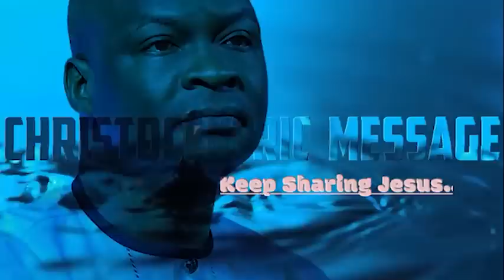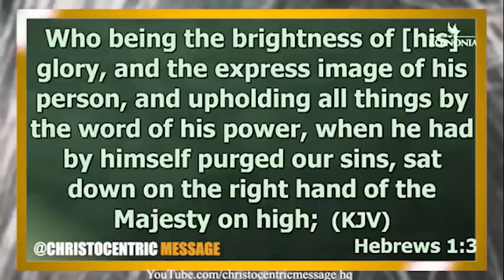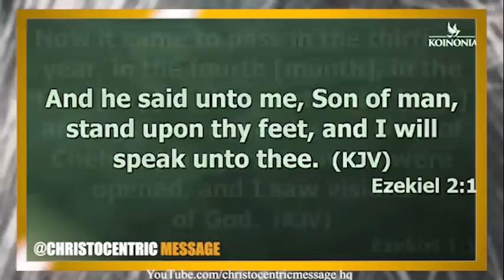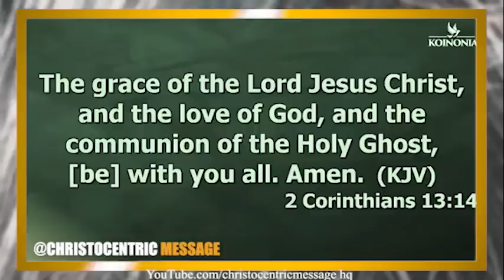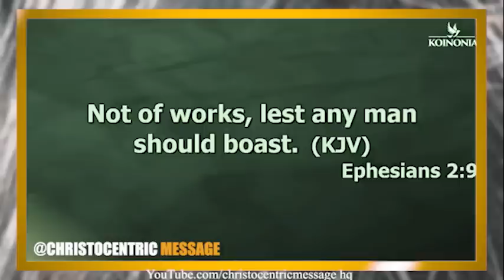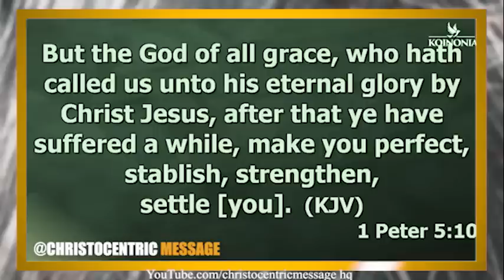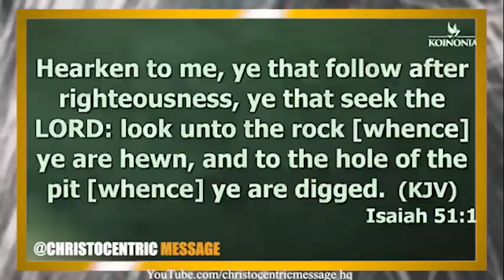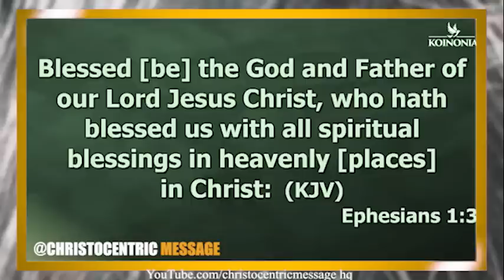THE SECRETS TO LIVING AN ABUNDANT LIFE - APOSTLE JOSHUA SELMAN 2022